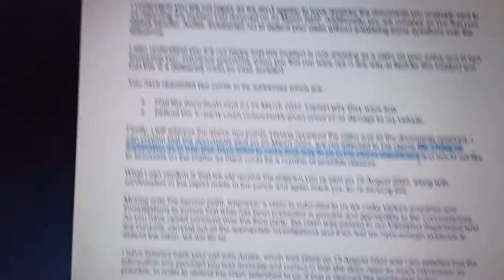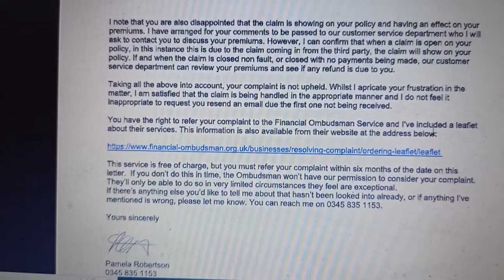DirectLine Car Vehicle Insurance Review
Direct Line insurance review for with a standard reply from Pamela Robertson demonstrating direct line policy not to defend any claims to upsell against their own customers even when not at fault eg crash for cash scam